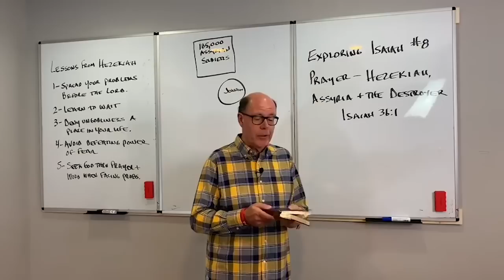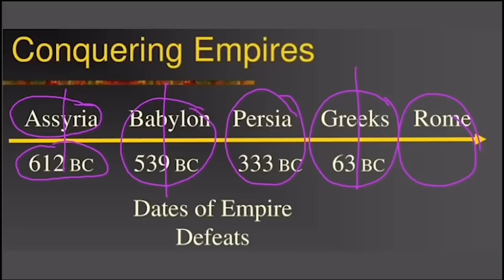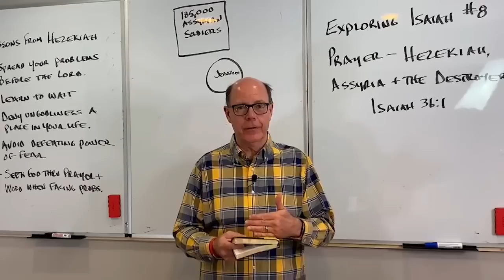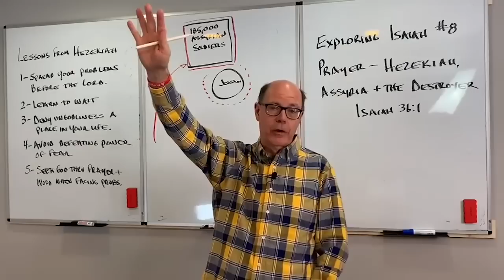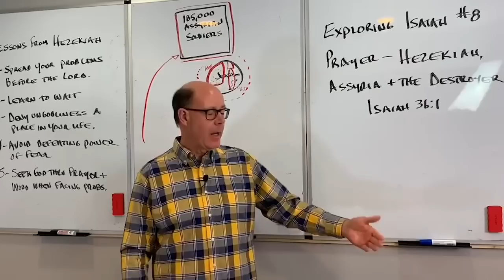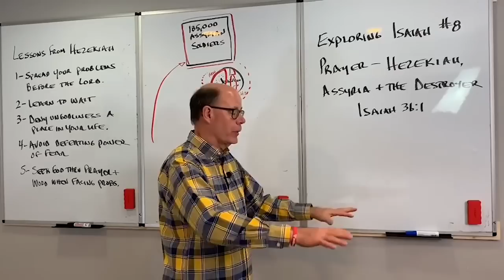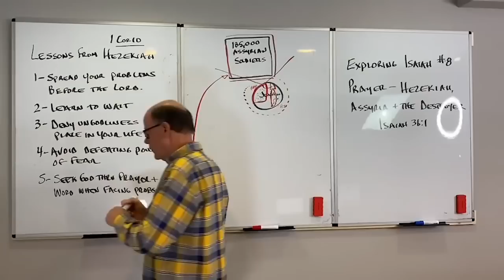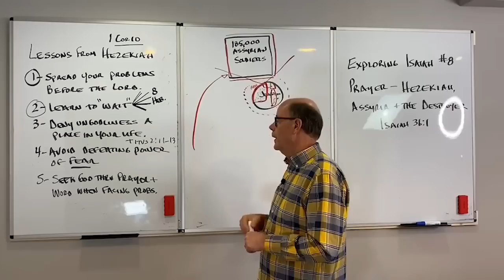WHEN GOD UNLEASHED THE DESTROYER FROM THE PIT--HEZEKIAH'S PRAYER, GOD & THE DOOMED ASSYRIAN ARMY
King Hezekiah had a BIG problem. Sitting north of Jerusalem was a HUGE encampment of 185,000 fierce, ruthless, cruel, and merciless Assyrian soldiers.

The Assyrians had sent an ultimatum in a letter. Hezekiah had taken the letter, spread it before the Lord in the Temple, and went home and slept.

According to the ancient world’s logistics for armies of 690 soldiers per hectare, each soldier needed 156 square feet of space for a camp. So 185K Assyrians soldiers needed a minimum-sized camp of 1 square mile.

That dark night, God sent the Destroyer to quietly move across the one square mile camp of 185,000 sleeping soldiers and snuff out their lives.

Amazingly, not the servants, not the cooks, not the transportation teams—JUST the SOLDIERS. The others made it home to spread the news of the disaster.

So when Hezekiah woke up after a sound night’s sleep and walked up to look over the Broad wall of Jerusalem, he saw an amazing sight—one square mile of death. Tents, military gear, stockade, and supplies, and all the soldiers were dead.

That is the power of our God who watches individuals, listens to their words, weighs their hearts, and knows their deeds. He is the same One who we will each stand before at the BEMA Seat.

He misses nothing, knows everything, sees it all, and will play it all back for us in the not-too-distant future.

(Isaiah-8)
Join the LAND OF THE BOOK channel to get access to weekly video releases over the next year totaling 50+ EXCLUSIVE VIDEOS that feature weekly in-depth Bible Study lessons with John & Bonnie. Plus all the assigned HOLY LAND, Paul's Life & Letters Course STUDY RESOURCES, and John's two most loved books--David's Spiritual Secret & Living Hope for the End of Days at: